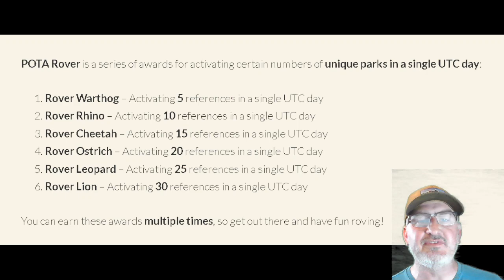No cell service POTA ROVE! (Portable, Off grid, Prepping, Mobile) hamradio pota #7300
A quick rundown on how a Parks on the Air Rove is done.   Exciting Ham Radio on the HF band using my Yaesu FT-891 and 20m hamsticks

  All Pota Spotting done via SotaMate off line app.  No internet, cellularservice or Sat phone.

 🎉Special thanks to all the hunters that made a QSO with me on this trip!🎉

👉If you feeling generous please toss a coin in the tip jar.  It would make my day!

🍻Stop by The HamJazz Watering hole and lets chat